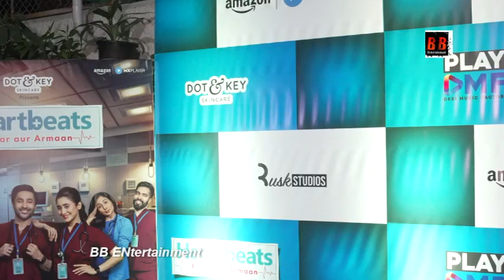Heartbeat Series Special Screening - Shivangi Joshi, Jannat Zubair, Harsh Beniwal & Many More